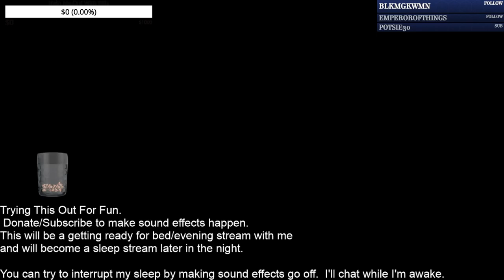Killing Floor 2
Hey all! so we are going to be utilizing the backup Twitch Streams as some of our mega long form content. if you ever need something to play in the background, please consider one of these videos for it. It would help me greatly! and always tune in as they will be premieres.

This one happens to be Killing Floor 2, and it goes fairly well in my opinion!

Apparently Hashtags work now!